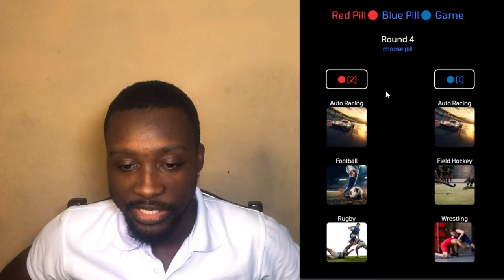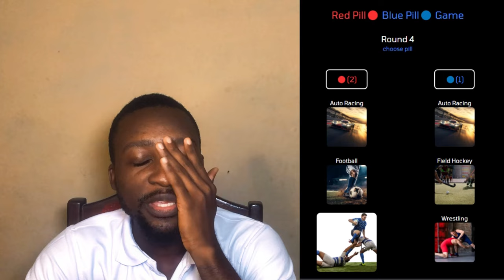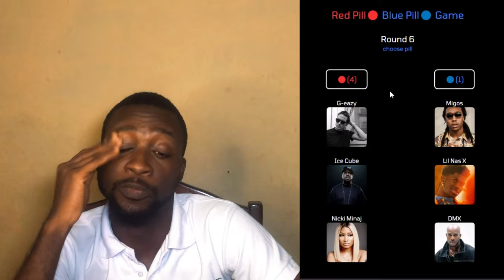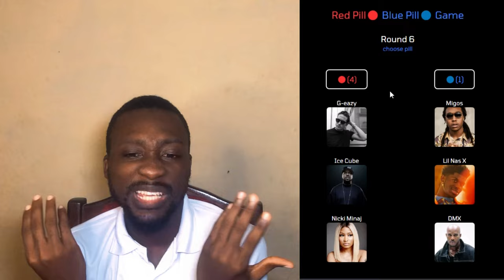RED OR BLUE PILL CHALLENGE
If you have any video ideas, kindly reach out and discuss them.

KOREDE | Afrobeat Library | Music For Content Creators | Afrobeat | No Copyright
Youtube:    • KOREDE | Afrobeat Library | Music For...

BABY | Afrobeat Library | Music For Content Creators
Youtube:    • BABY | Afrobeat Library | Music For C...

Posted by Robert/Seseko